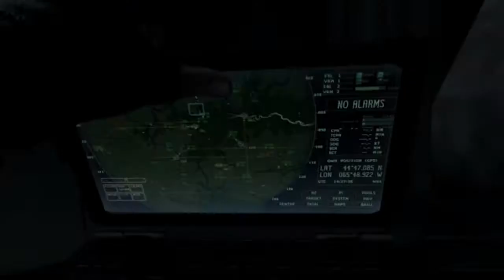My first legit OSPREY GUNNER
STEALTHHAMBURGER on psn